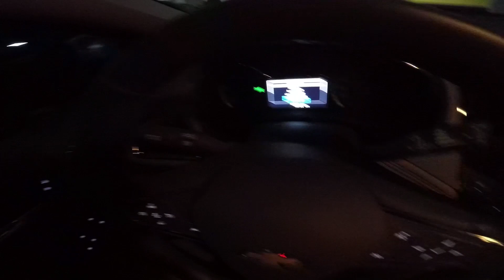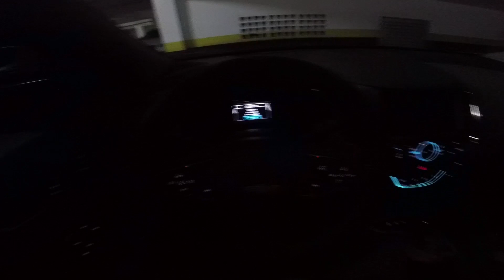Chave presencial com bateria fraca.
O que acontece quando a bateria da chave presencial fica fraca?